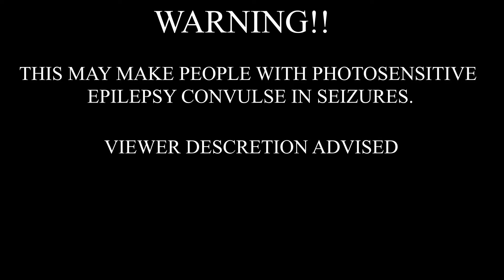acidbrain - NO HANDS [w SOUDIERE] (Bass Boosted)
TAGS!